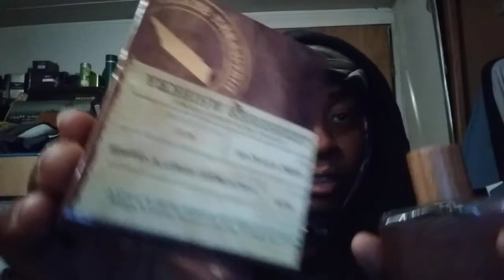Tennessee whiskey cologne so good it's hard to believe lol 😆😅🙃😂🤣